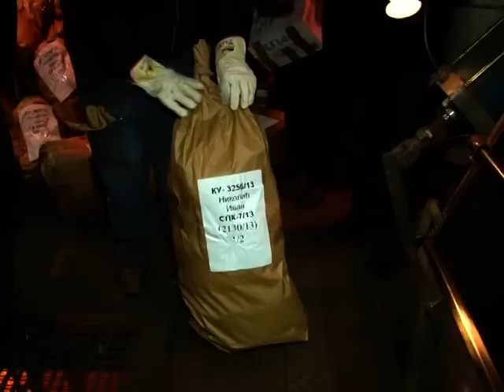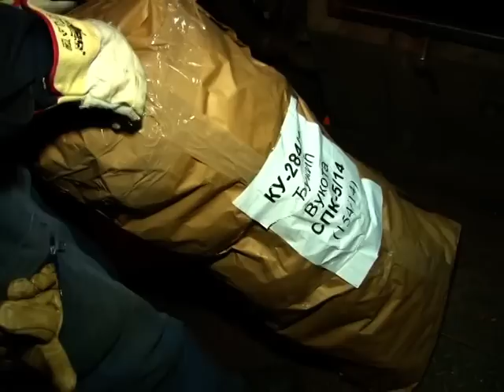Spaljivanje nove količine narkotika na Tentu